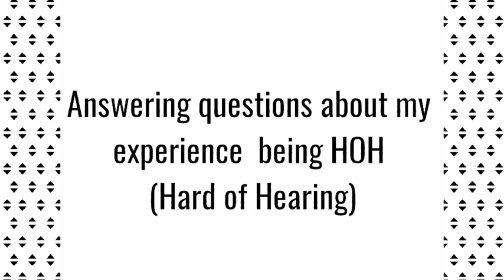How being deaf/Hard of Hearing(HOH) Influences my lifestyle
Hi 🐇!
Being deaf or being Hard of Hearing (HOH) has so much influence on different aspect of mylife some of which most people wonder about. I answered a few of your burning questions.
xoxo